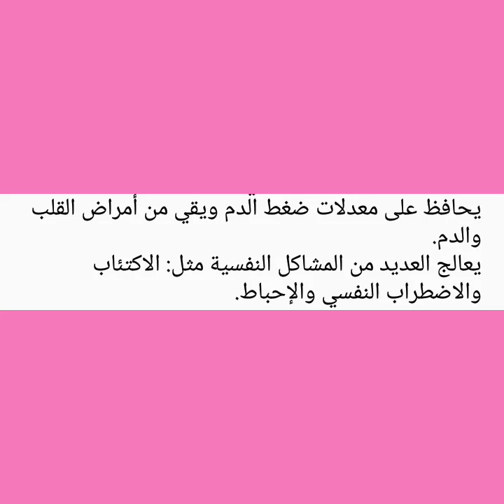فوائد الزعفران للحامل